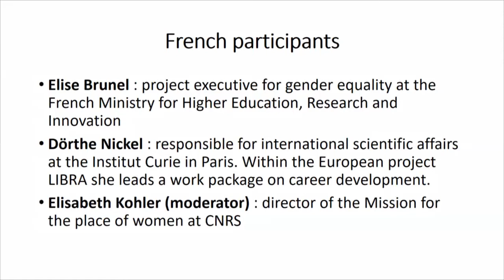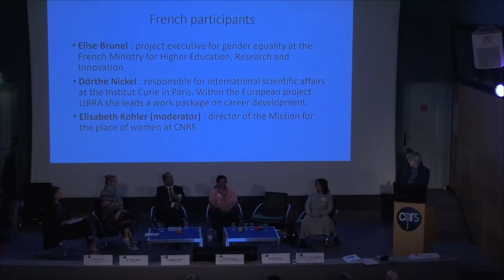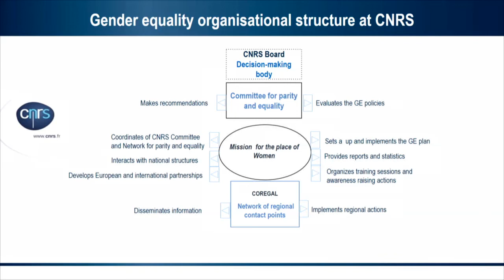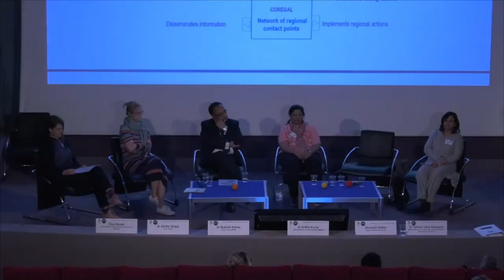Panel 3: Gender equality plans and policies. Elisabeth Kohler